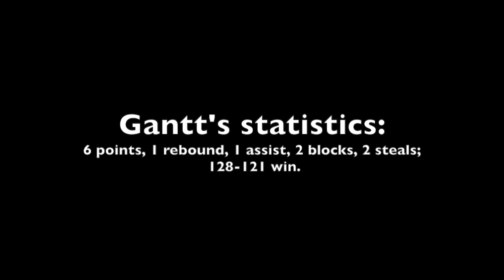Scouting video: Class of 2019 Greg Gantt at 2018 Josh Level Classic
Scouting video of Class of 2019 power forward Greg Gantt of Fayetteville (N.C.) Trinity Christian at the Josh Level Classic on May 19, 2018, at Greensboro (N.C.) Dudley High.